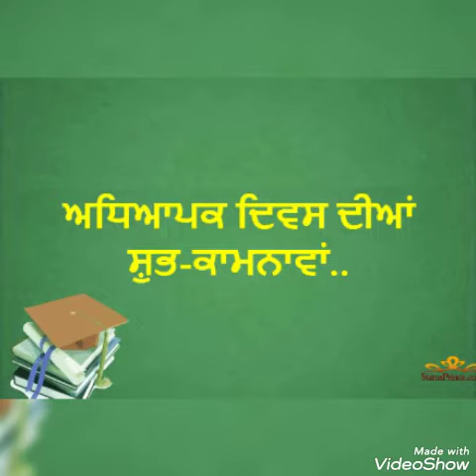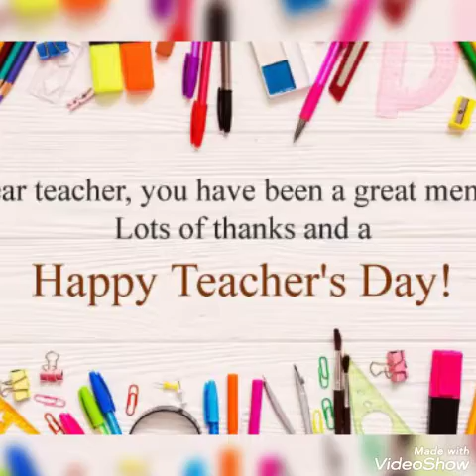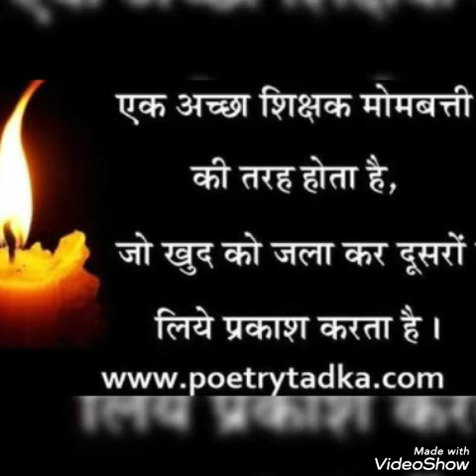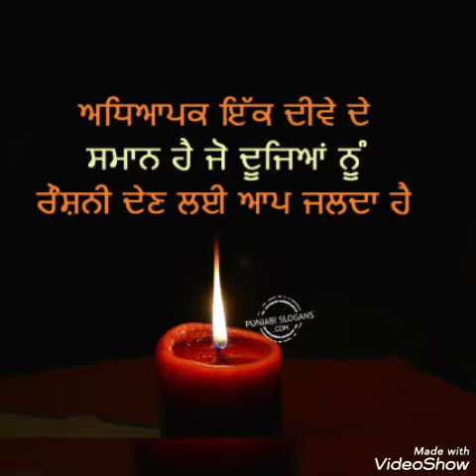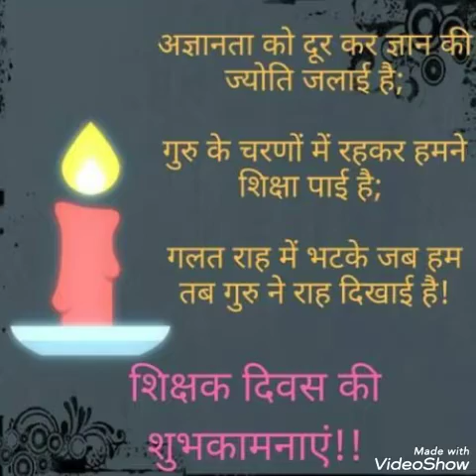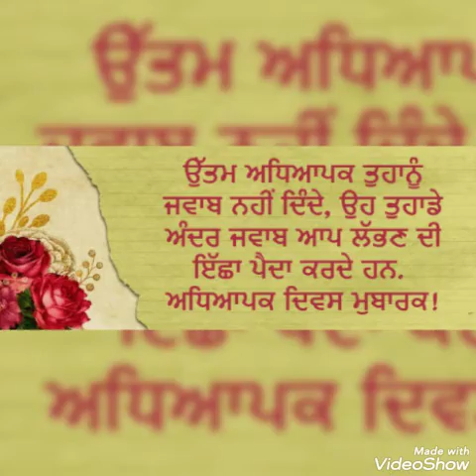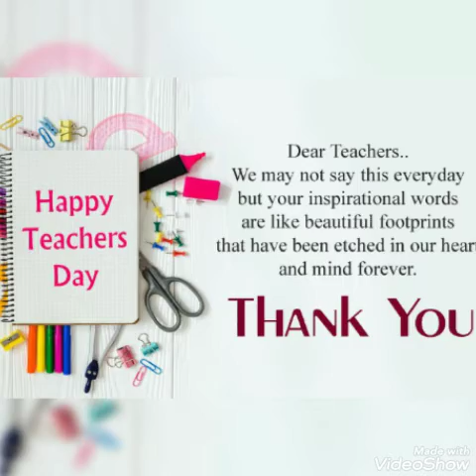Happy Teachers Day to all Teachers